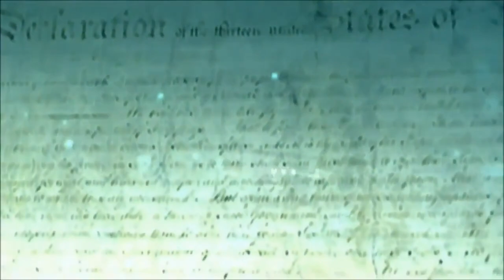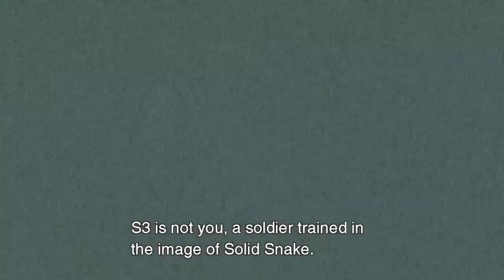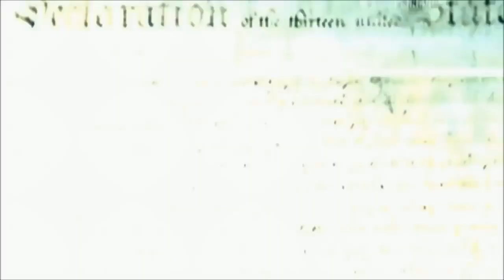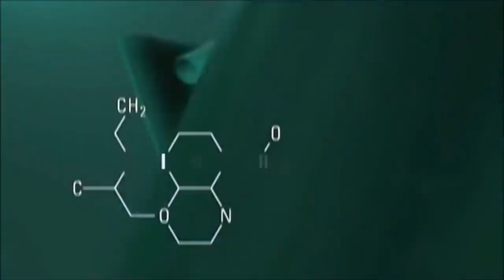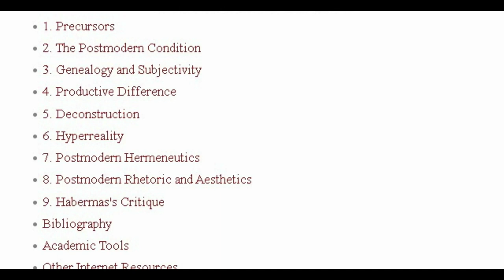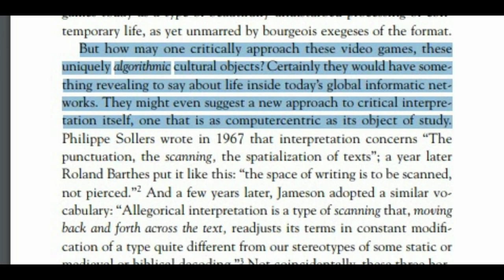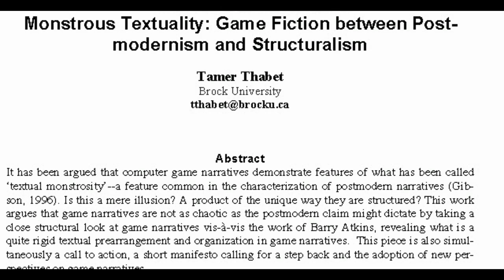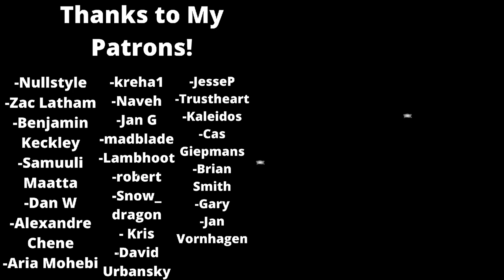Metal Gear Solid 2 and Postmodern Video Games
Metal Gear Solid 2 is often cited as the first Postmodern Game, invoking metafiction and playing with the relationship between player and game to craft its narrative. However, is Metal Gear Solid 2 simply revealing what was true of video games all along, that it is inherently a postmodern text? Games require player participation, can be altered, mediate between multiple worlds, and are cybernetic vehicles built for escapism. This video examines the structure of metal gear solid 2, and how its subversive ethos can extend to both the design and playing of games.

Sources

- The Selfish Gene , Richard Dawkins

- More than a Game , Barry Atkins

- Reality is Broken , Jane Mcgonigal

- Essays on Algorithmic culture , Alexander Galloway

- Cybertext, Espen Aarseth

- Monstrous Textuality : Game Fiction between Modernism and Structuralism, Tamer Tabet

- The Postmodern Condition, Jean Lyotard

-The Postmodern Turn: Essays in Postmodern Theory and Culture, Ihab Hassan